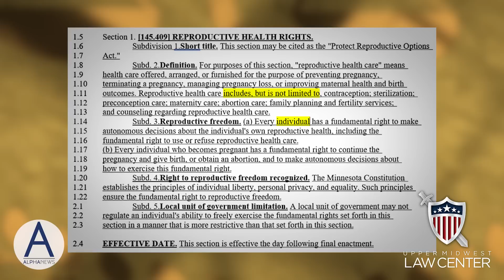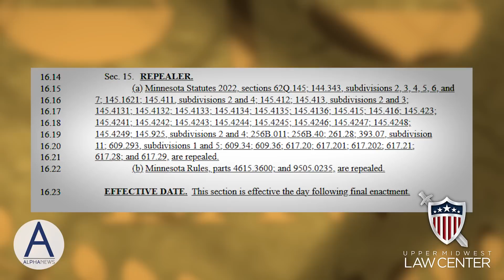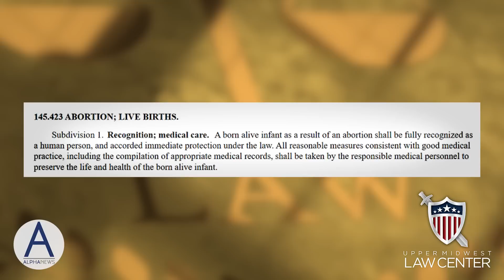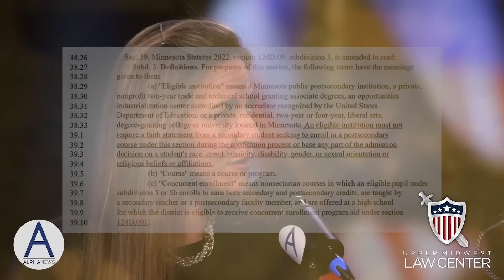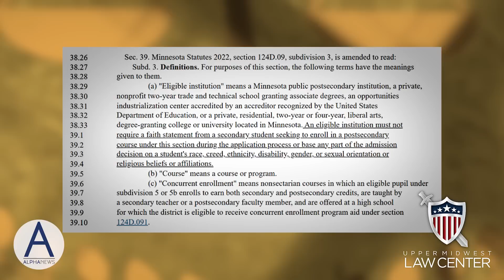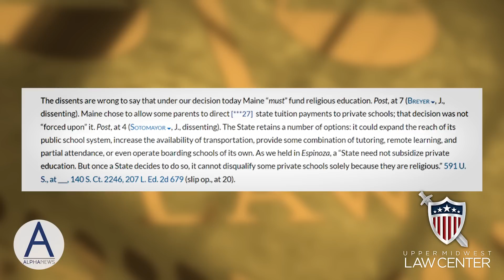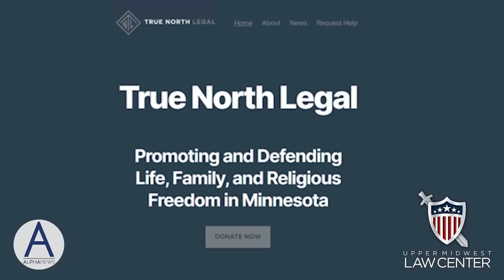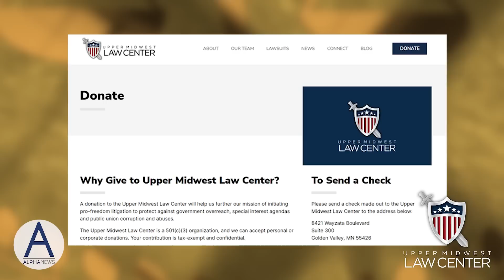Democrats are 'changing the fabric of Minnesota' at 'lightning speed'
Renee Carlson of True North Legal joins James Dickey from the Upper Midwest Law Center to discuss the legal fallout from this year's legislative session.

Minnesota Law Weekly | Ep. 17